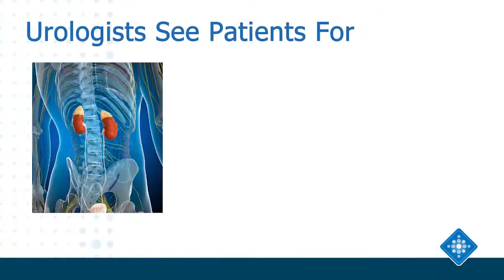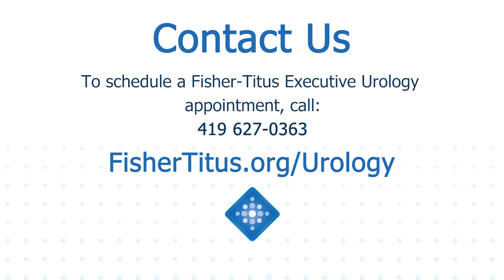Medical Minute: Men's Health Month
Learn more about men's urologic health from Dr. Kathy Lue, urologist with Executive Urology Specialists of Fisher-Titus.